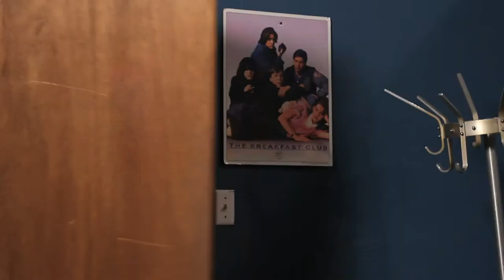The ShoW 82 Part 2: Who Cares About Comrade Scalp